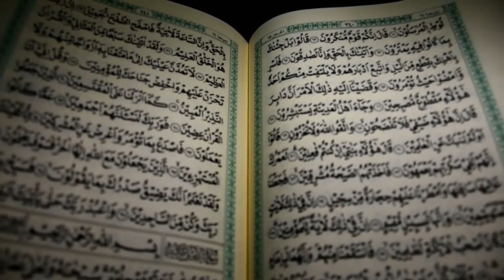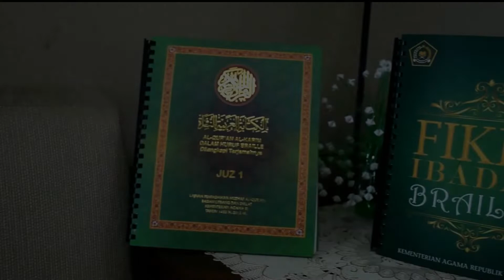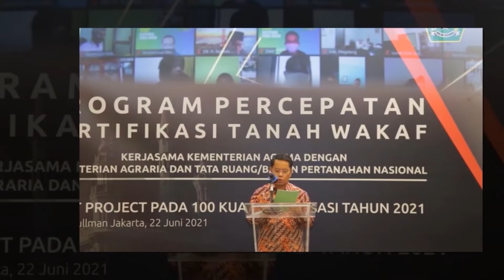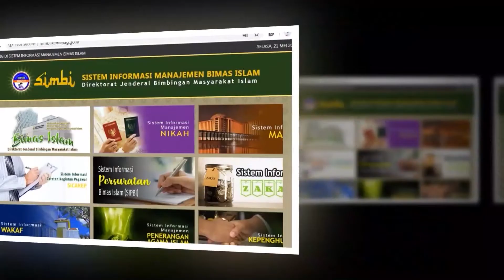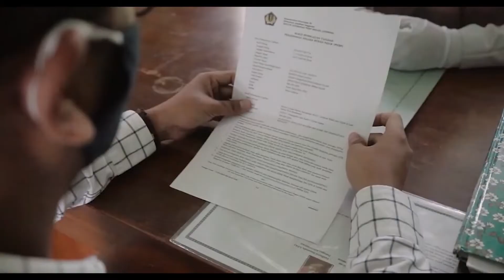Capaian Kinerja Ditjen Bimas Islam Tahun 2021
Assalamu'alaikum Sahabat Bimas Islam.

Direktorat Jenderal Bimbingan Masyarakat Islam telah melakukan beberapa terobosan baru dibidang kebimasislaman di bawah kepemimpinan Bapak Prof. Dr. Phil. H. Kamaruddin Amin, MA. berikut video lengkap Capaian Ditjen Bimas Islam Kementerian Agama RI pada Tahun 2021.

Nantikan Video berikutnya. Enjoy!